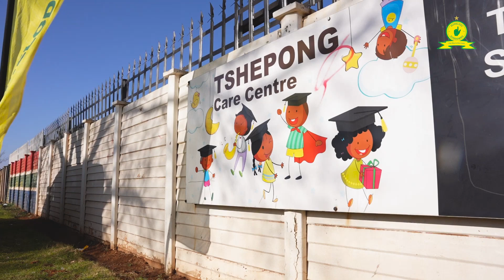Masandawana Celebrate International Day of Charity! | The Champions Charity Cup returns! 👆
In celebration of International Day of Charity, Mamelodi Sundowns visited the Tshepong Care Centre to celebrate the good work they are doing at the home taking care of orphans! 💛